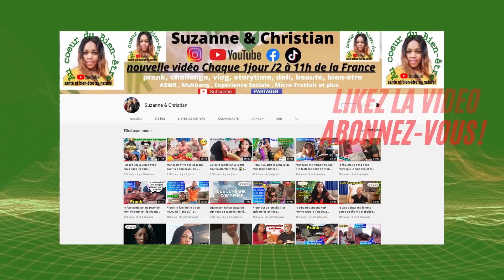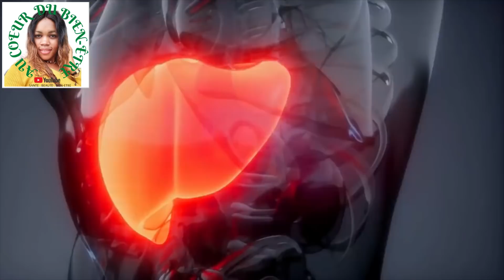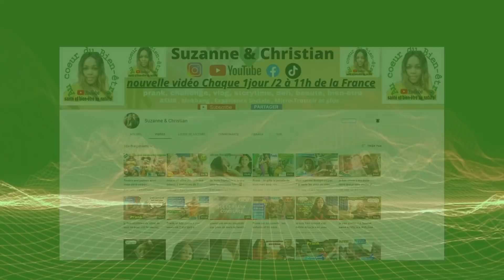Qu'arriverait-il à votre corps si vous mâcher 3 clous de girofle a jeun pendant 7 jours consécutif ?